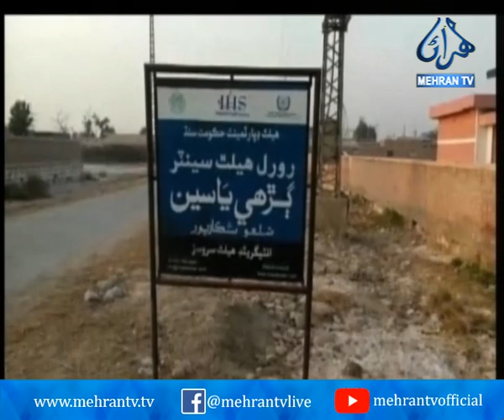ڳڙهي ياسين ڀرسان پوليس مقابلي ۾ 2 ڏوهاري مارجي ويو